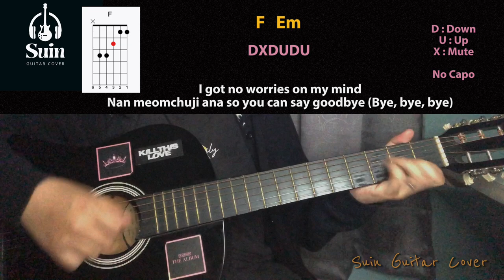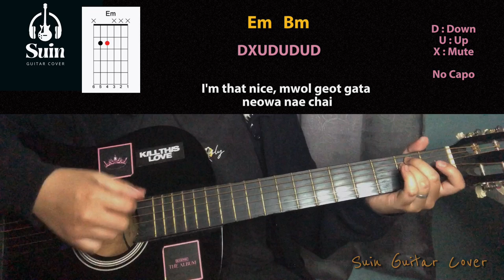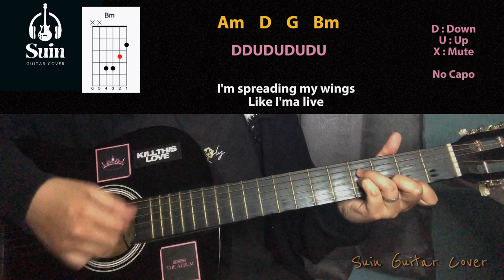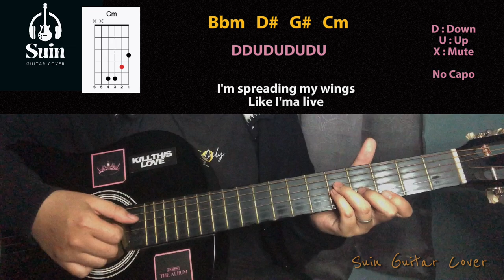BABYMONSTER - 'FOREVER' EASY Guitar Tutorial | Suin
Lyrics :
Alright, okay, okay, okay, okay
Alright, okay
BABYMONSTER

I got no worries on my mind
Nan meomchuji ana so you can say goodbye (Bye, bye, bye)
I'll fulfill my fantasy and you can watch and see
Baksuna chyeoboji
Nunbusyeo, they say, "She looking flawless"
I know (tagonatji like this)
She's unlike, unlike anybody
Yeogijeogi da nalli nalli
Ganadaramaba ssagaji
Gotta, gotta go, so c'est la vie

I'm dancing in the moonlight
Ooh-ooh-ooh-ooh-ooh-ooh
Ooh-ooh-ooh-ooh, ayy
Can't stop this feeling tonight

Baby, it was all a dream
You thought I was yours
Meotdaero chakgakajineun ma
It's bitter, it's sweet
Jeo haneul nopi
I'm spreading my wings
Like I'ma live

Forever (Like I'ma live forever)
Forever (Like I'ma, like I'ma)
Forever
Like I'm gonna live, like I'm gonna live forever

Okay, you know what it is

I'm that nice, mwol geot gata neowa nae chai
Pull up on me, pay the price
Put a milli on a rock my type
Never seen it in your life (Cha-ching)
Yeppeo geureonikka bappa ani nappa on sesang ullineun bad girl
B-A-B-Y-M-O-N (B-A-B-Y-M-O)
Get money
'Bout it, 'bout it balkkeutkkaji kkaji
Rideum taji taji gibun jjaritjjarit
Everybody get down
Roll up on 'em with the motor running
I'ma give you something
Bet you put the money in the bag

Ooh-ooh-ooh-ooh-ooh-ooh
Ooh-ooh-ooh-ooh, ayy (Oh)

Meotdaero chakgakajineun ma
Jeo haneul nopi
Like I'ma live

I can see the bright horizon
Sesangiran byeogeul neomeoseo
No, nothing can stop me now
We forever, forever
Forever, ever, ever (Ooh-ooh)

Meotdaero chakgakajineun ma (chakgakajineun ma)
It's bitter, it's sweet (Oh-woah)
Jeo haneul nopi (jeo haneul nopi)
Like I'ma live

Forever (Forever, ever, ever)
Forever (We forever, forever, forever, ever, ever)
Forever